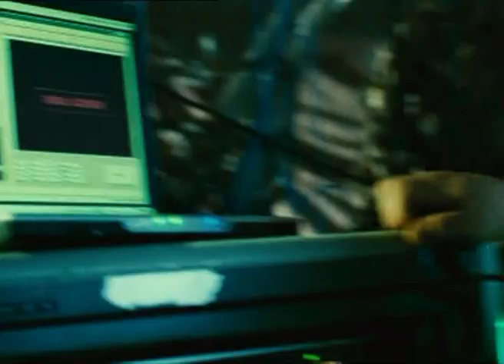John Fallon Demo Reel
Demo reel of actor John Fallon